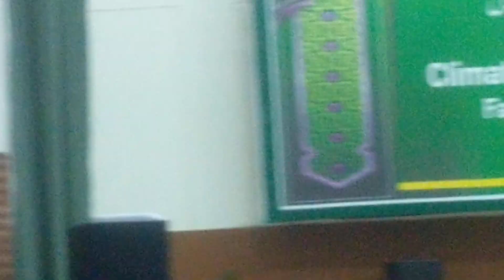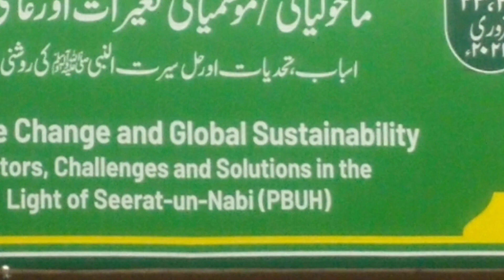Day+(610)IUB,9th International Seerat -un-Nabi(PBUH) Conference ‎@evernew976